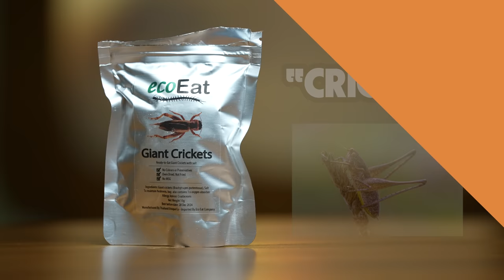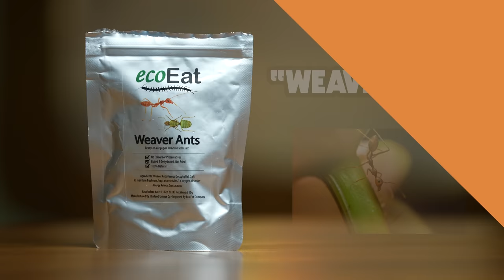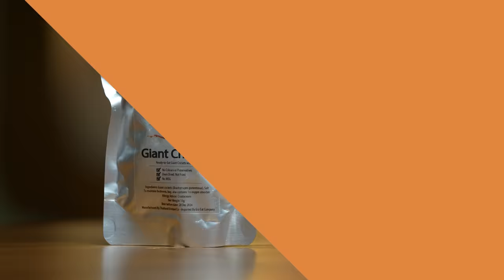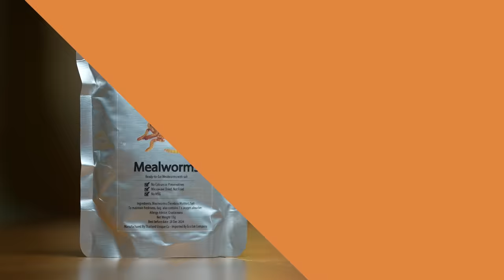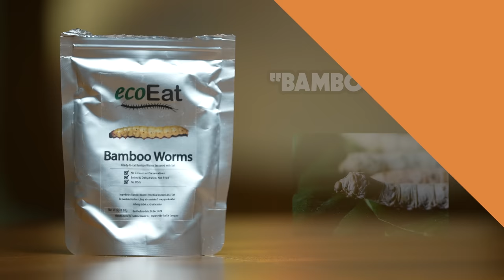Eating Gourmet Bugs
We eat bugs but in gourmet dishes

🎵 a little bit of heat, a little bit of sweet, spicy fruit

🎬 Cast & Crew:
Bestfriends: Alex Wassabi & Guava Juice
Production Manager: Prometheus Solon
Director: Carlos Sanchez
Cam OP: Jaclyn Moy
Cam OP: Matthew Enriquez
Head of Art Department: Katherine Atkins
Lead Writer: Pablo Hernandez
Sound Engineer: Prometheus Solon
Production Assistant: Matthew Enriquez
Lead Editor: Joel Salindong